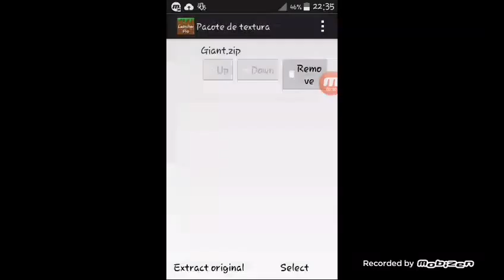MINECRAFT 0.14.0 MOD DOS ZUMBIS GIGANTS TODO TOPI